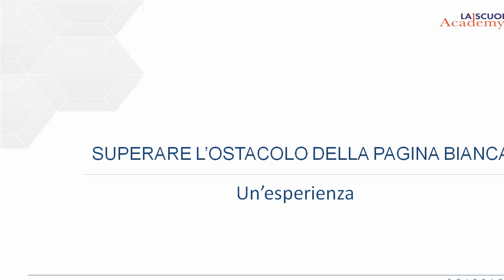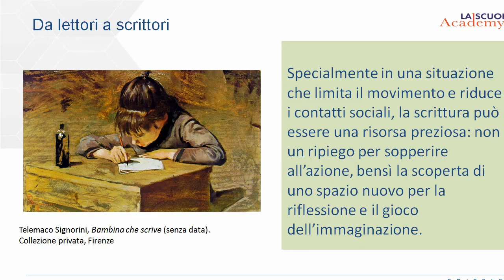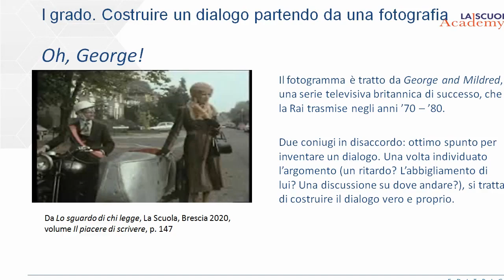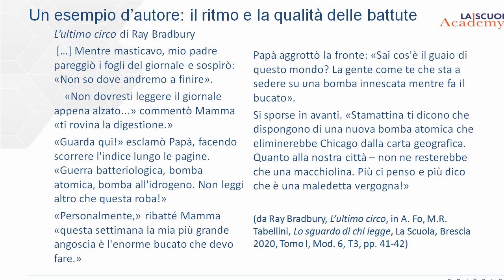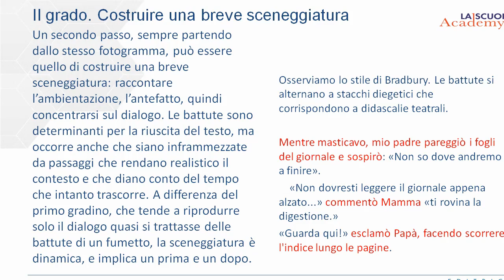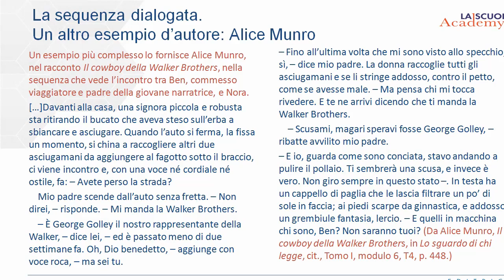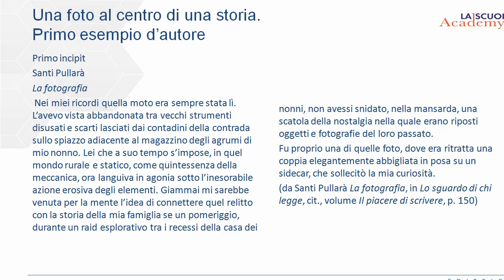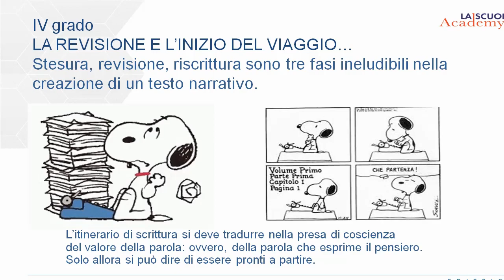Laboratorio di scrittura - Pagina bianca, No panic!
Come avviare un laboratorio di scrittura coinvolgente a partire dalla "lettura" di una semplice fotografia.